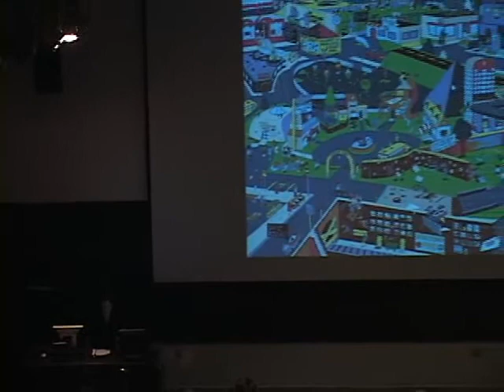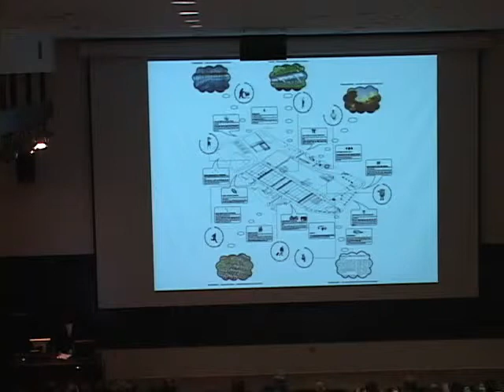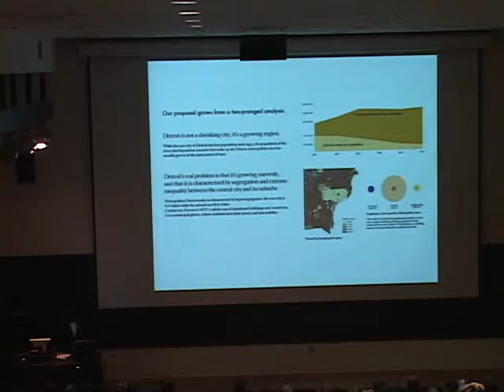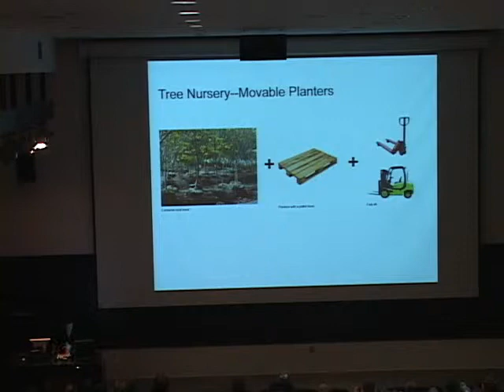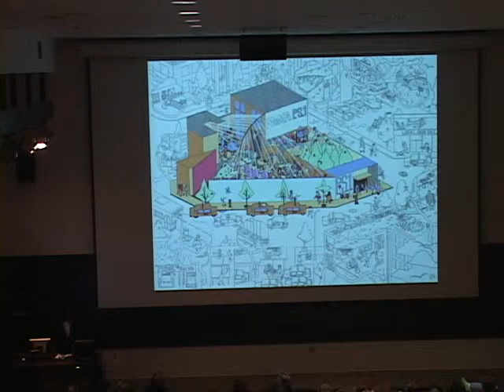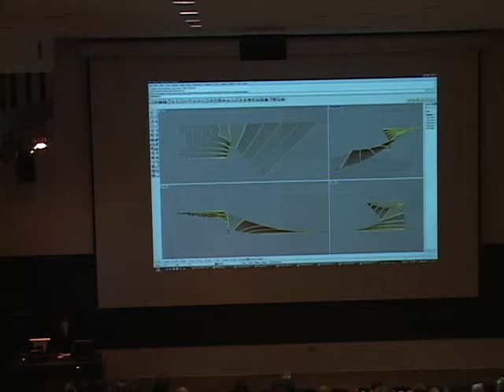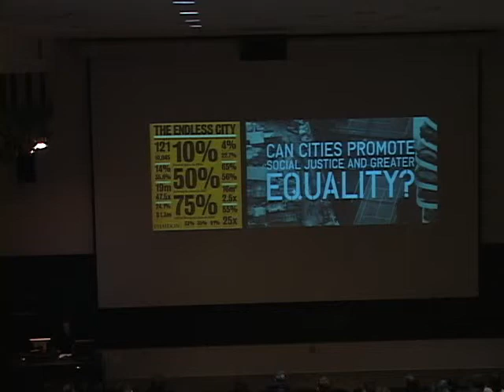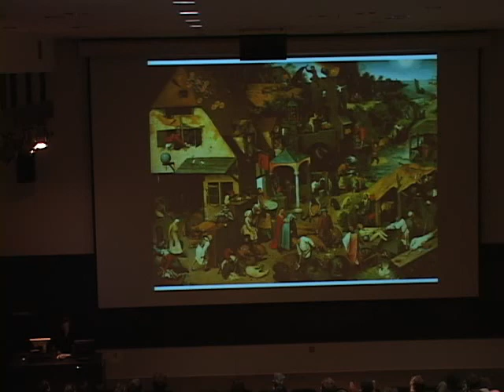Georgeen Theodore - Spring 2012 Baumer Lecture Series